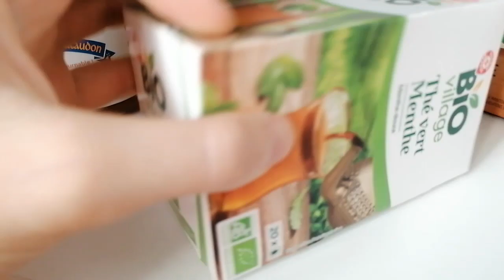LE 1ER UPDATE LECTURE DE MA CHAINE BOOKTUBE :)